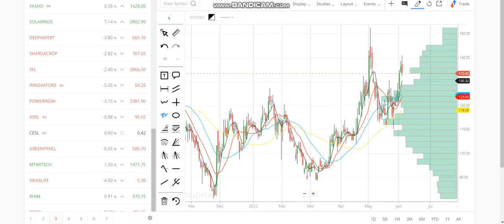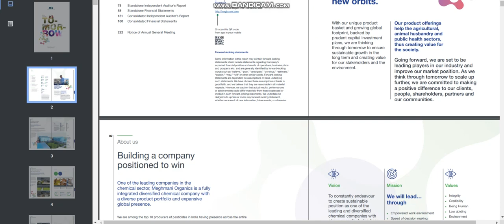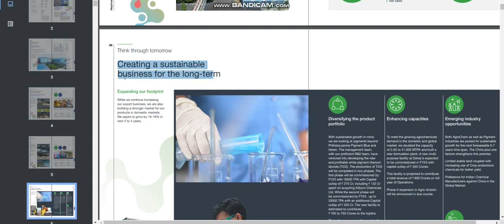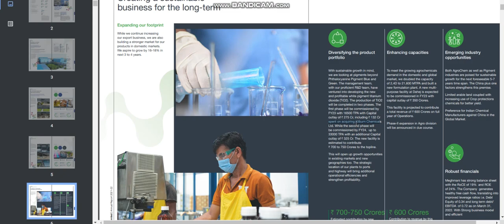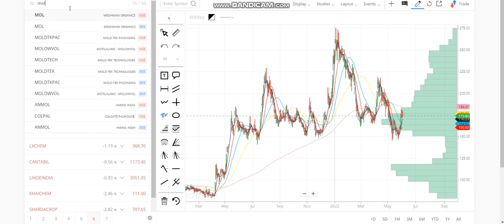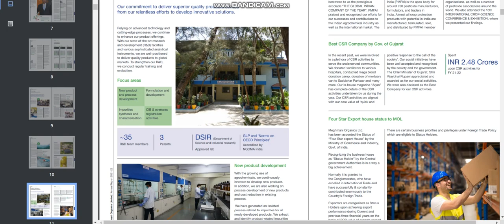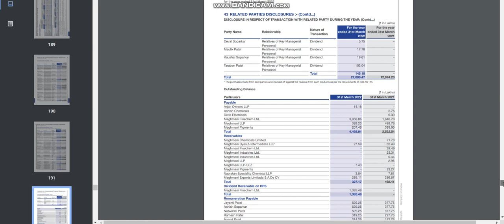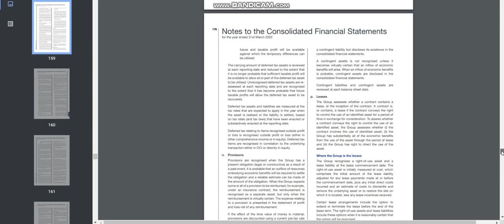MEGHMANI ORGANICS LATEST NEWS | MEGHMANI ORGANICS TARGET | MEGHMANI ORGANICS STOCK ANALYSIS | 1000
1. MACD Chart
2. RSI Index
3. MACD Indicator
4. Intra day trader
5. Swing Trading
6. Positional Trading
7. Technical Analysis
8. Signal Line
9. Shooting star
10. Nifty Chart
11 Rising Wedge
12. Future and options
13. Put-call ratio
14. option chain analysis
15. call writer
16. put writer
17. call holder
18. put holder
19. call option
20. put option
21. Futures
22. Options
23. Nifty BEES
24. 50 days EMA
25. 50 days SMA
25. 200 days EMA
26. 200 days SMA
27. bullish
29. Nifty falls
30. Nifty
31. Nifty bank
32. Moving Average
33. Exponential moving average
34. Weekly review
35. Fear of missing out
36. FOMO
37. Margin par interest
38. New Pledge Margin System
39. What to do about Yes Bank
40.  LIC IPO